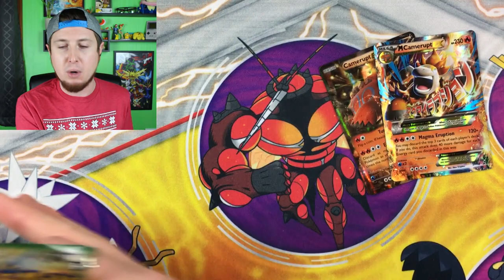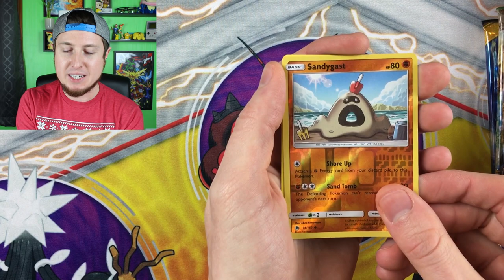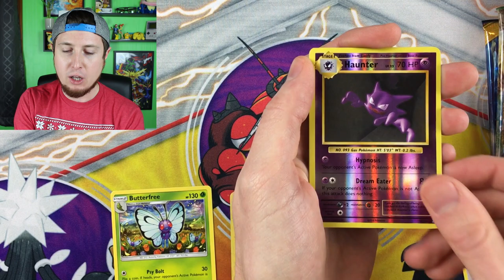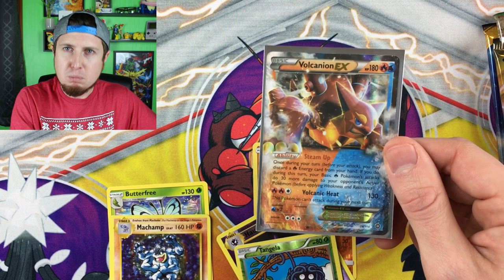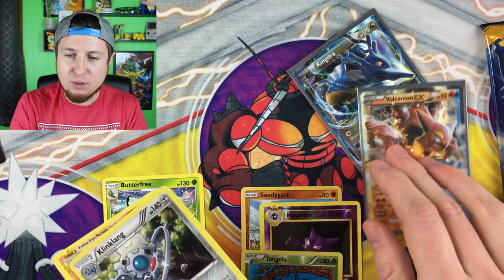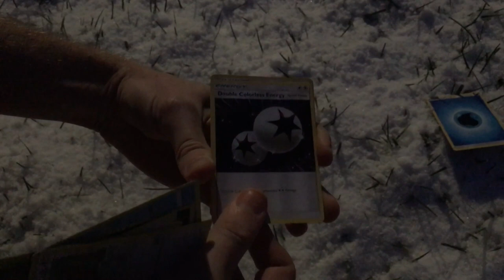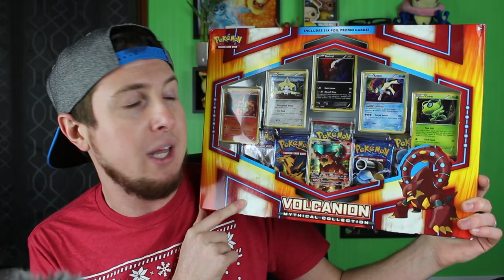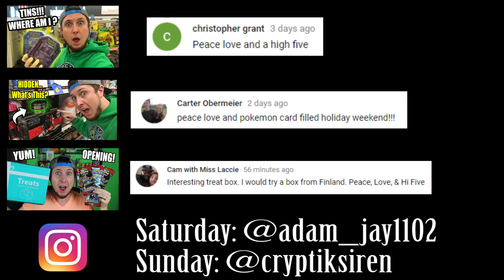DID YOU HAVE A FANTASTIC HOLIDAY? PLUS POKEMON CARD PACK OPENING!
SPECIAL HOLIDAY OPENING OF POKEMON CARDS! Happy Holidays to everyone around the world! It's snowing outside so let's open this super cheap Pokemon premium collection box from Gamestop! Can we pull a Secret Rare or Full Art Pokemon Card in today's unboxing? Holiday fun!

WATCH! Previous Pokemon video ► WHAT HIDDEN POKEMON CARDS CAN I FIND BEFORE CHRISTMAS? FOUND A TIN #28

SEND YOUR FAN-MAIL HERE to be opened on camera:
RealBreakingNate
USA

Winners- If you ever win one of my give always please direct message me here on my channel to claim. (Go to about me section and you'll see a message button) You always have 2 weeks to claim from the date the winner(s) is announced (unless stated otherwise). Always make sure you have a guardians permission before entering and claiming your prize. I do these because I love giving back to the Pokémon community that I love so much. It’s my way of saying thank you! These are always done solely by me.